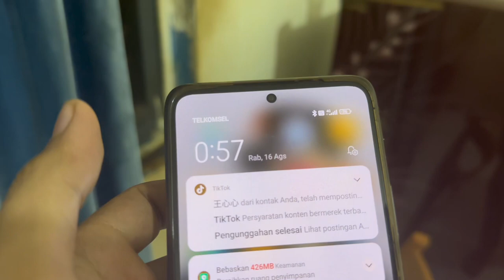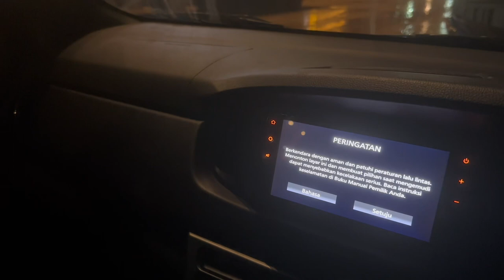VLOG DI PELABUHAN JETTY MOROSI ⛴️